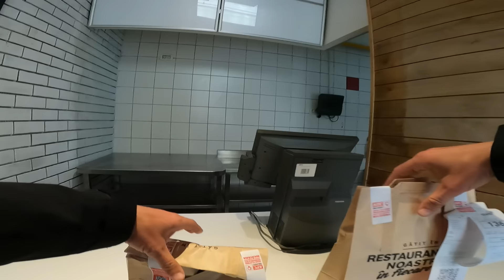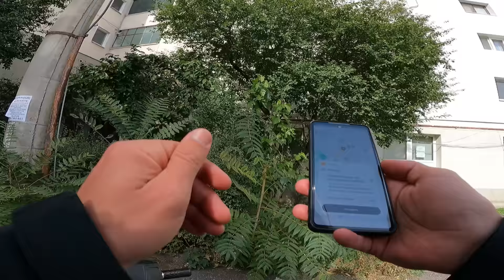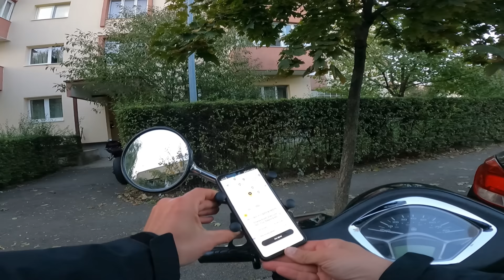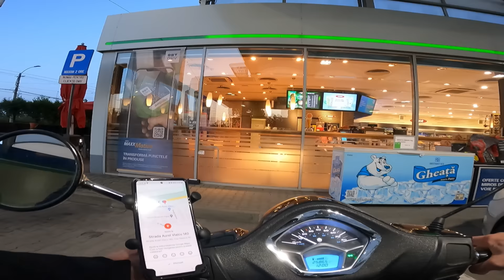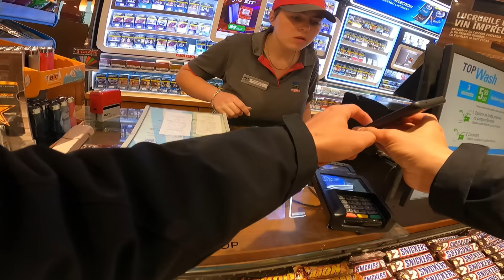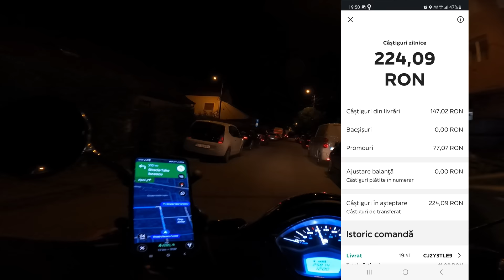M-A LUAT ASA... DIRECT! 😂 - 8 ORE PE SCUTER IN CLUJ LA GLOVO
Pentru angajari la Glovo in Cluj-Napoca sunt 2 variante:
1. Completati acest formular si veti fi contactati ulterior pentru angajare.
2. Apel telefonic la numarul 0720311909